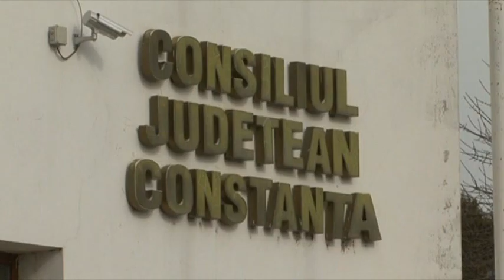Presedintele CJC ramane in arest - Dobrogea TV - Aproape de oameni